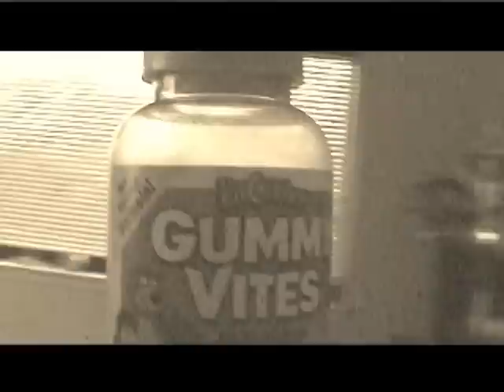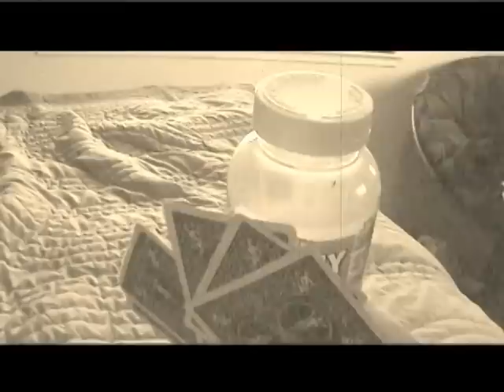A tasty goodbye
Song:  Best friend by harry nilsson

p.s. Justin Zebrer must be stopped. Join the resistence to protect zoo animals everywhere.